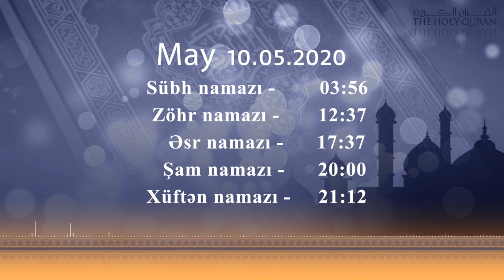10.05.2020 Namaz vaxtı